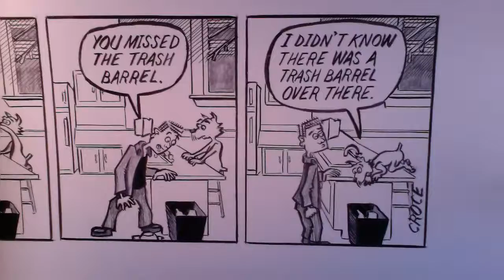Phydeaux the Comicstrip 9/20